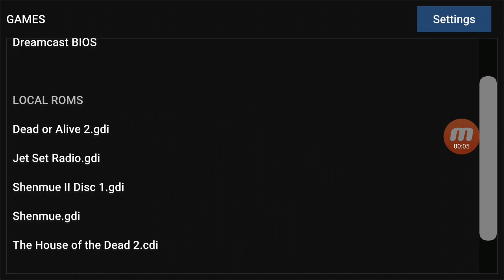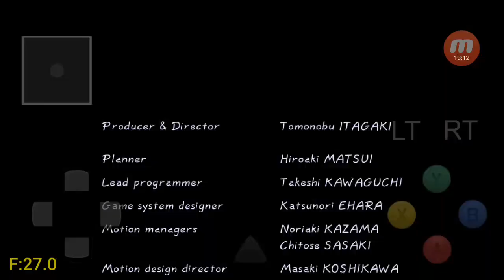Reicast-r19.07.4 DC Android Emulator Dead Or Alive 2 Game Test01-[PlayX]